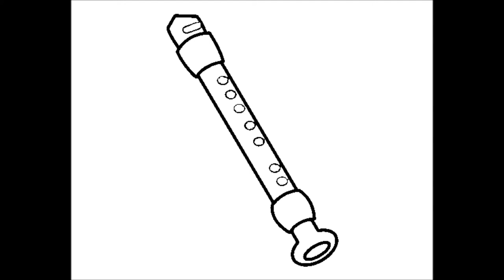Teaser Grands Bals CHNUT 2016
14 et 15 Mai 2016, au moulin d'Angibault, Montipouret (36) : ANNIVERCHNUT!